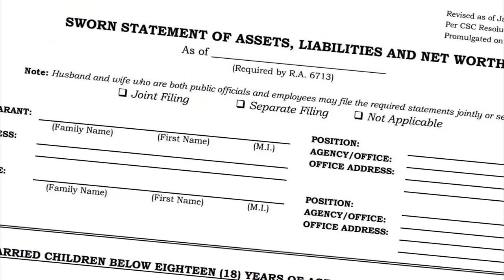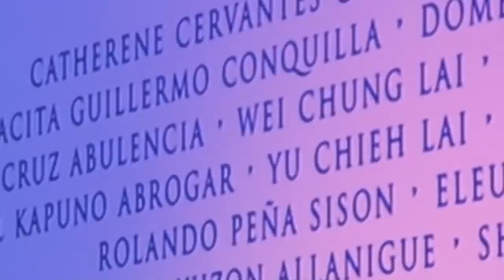The Manila Casino Attack Documentary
On the night of June 1, 2017, a casino in Manila was doing business as usual. Until a man wearing a black outfit entered.

The following is an educational video containing dramatized and animated reenactments. This documentary was based from a number of news reports and articles.

1)This video has no negative impact on the original works.
2)This video is also for teaching purposes.
3)It is not transformative in nature.
4)I only used bits and pieces of videos to get the point across where necessary.